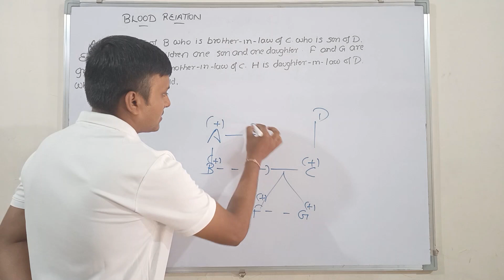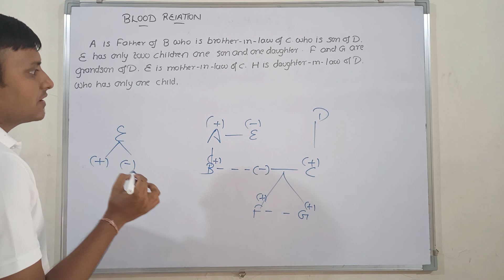BLOOD RELATION 2 ( BEST APPROACH ) IMPORTANT FOR BANKING EXAMS )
PUZZLE#IBPS#SBI#RRB#RBI#500QUESTIONSERIES#SBICLERK2021#SBIPO2021#IBPSCLERK2021#IBPSPO2021#SBIAPPRENTICE#SELECTIONADDA29#NOTIFICATION#SBICLERK2021#CRASHCOURSE#40DAYS#SBICLERK2021